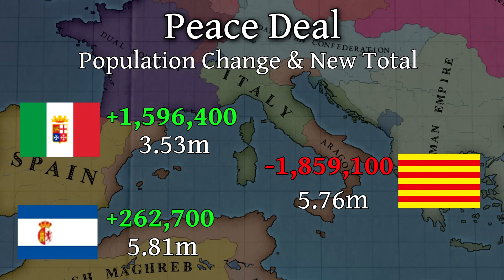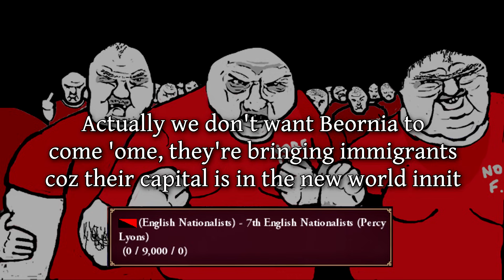The Gentlemen's Agreement War | Bavaria Part 9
Tired of rule lawyering? Trucebreaks? Outside intervention? Let’s just have a good war. The fate of Italy will be decided by a gentlemen’s agreement to let the side with the best skill win. A very tense & interesting war will follow.

The Asian Hugbox is growing in strength while Europe fights itself. The two largest nations in the game by population are westernising and doing endless transfer wars. The new Beornian regime in England is settling in and finding the natives aren’t as receptive as you might think. A great backstab will happen in North America. It’s all happening in this Victoria 2 Divergences of Darkness multiplayer video.

00:00 Intro & Recap
03:17 Ottoman Diplomacy
04:58 Buildup to the War
08:18 Gentlemen’s War Phase 1
12:45 Gentlemen’s War Phase 2
16:40 Peace
18:22 The Asian Hugbox Westernises
22:28 English Nationalists
23:25 Vinland’s Backstab
25:29 Analysis & Outro

Music used, in order of appearance:
CIV5 Ghandi theme
Principessa Giovanna di Savoia, Italian military march
Italian National Anthem instrumental version
Isle of the dead symphony (for about 5 seconds)
Badenwieler March